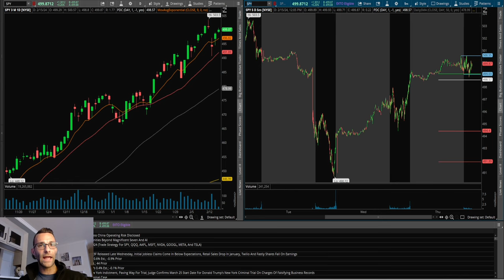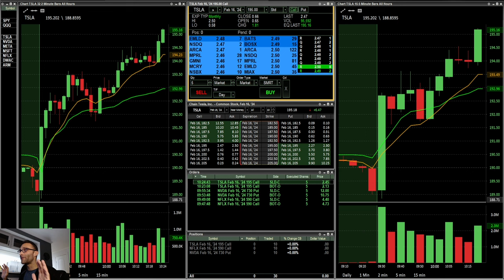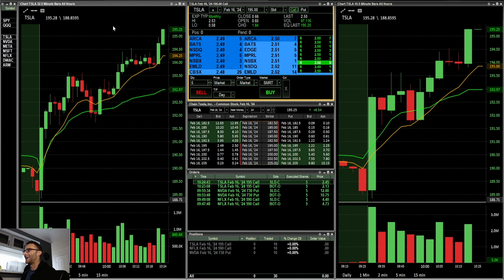How To Bounce Back After A Loss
Day Trading Options Guide!

My Broker Lightspeed Promo!